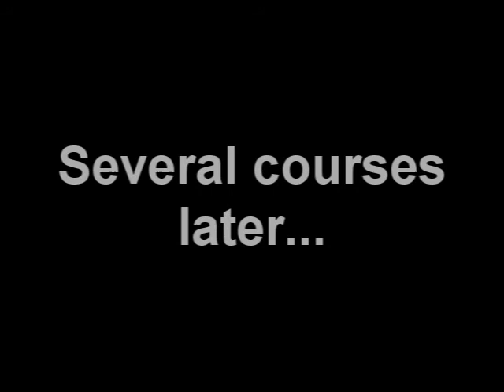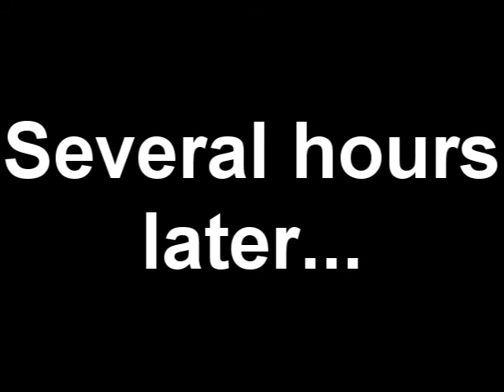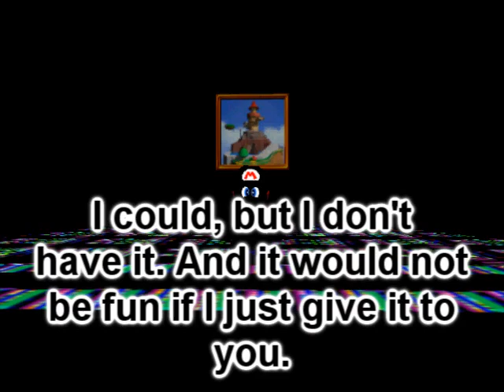The Adventures of Kizone Episode 1 1/2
The first part of the first episode of the remaking of The Adventures of Dalejhunter. I added a few things but over all its still the same.